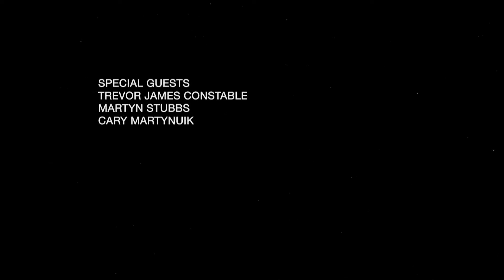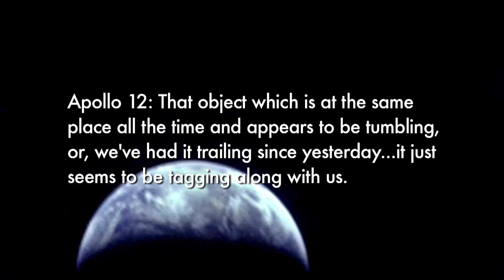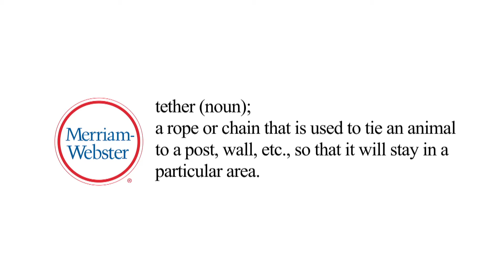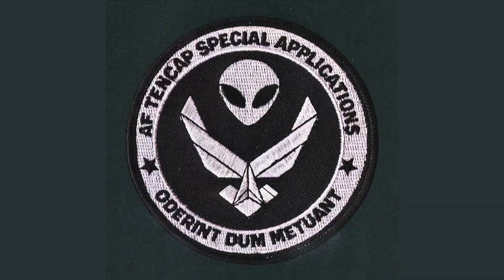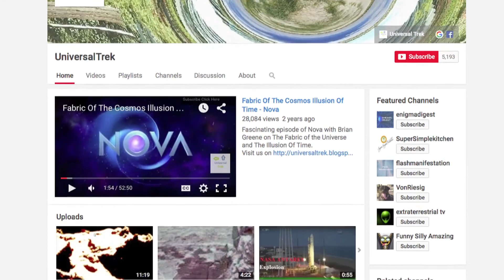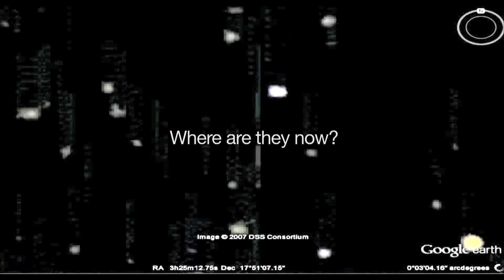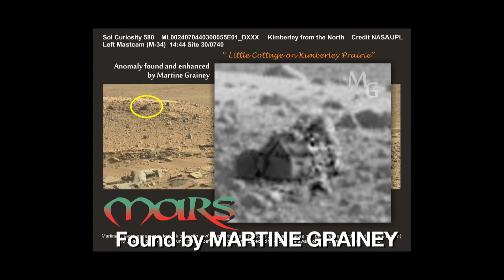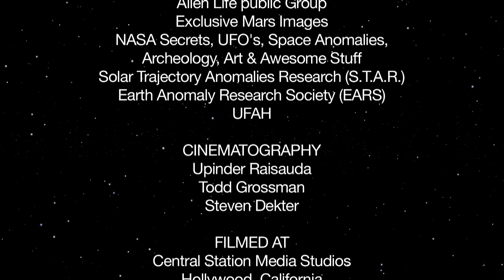UFO the Greatest Story Ever Denied 3 UFOs from Outer Space 2016 (1080)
UFO The Greatest Story Ever Denied part 1 (2006)
UFO The Greatest Story Ever Denied part 2 Moon Rising (2009)
UFO: The Greatest Story Ever Denied part 3 – UFOs from Outer Space (2016)
Celestial (2012)
Luna (2009)
Jose Escamilla